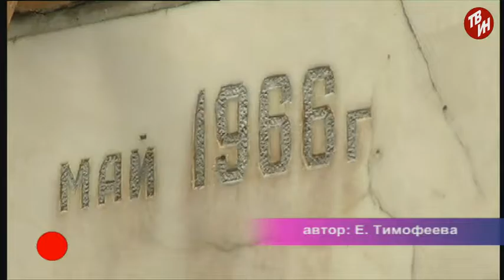ВРЕМЕЧКО - Благоустройство по программе «Реальные дела»